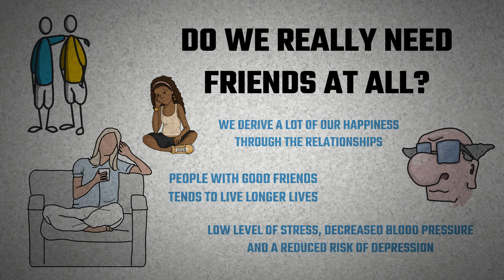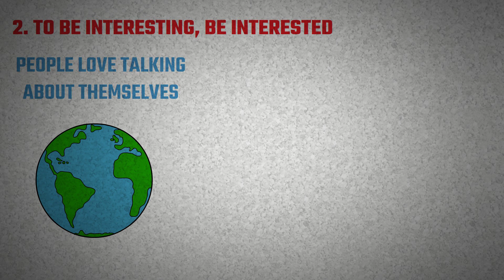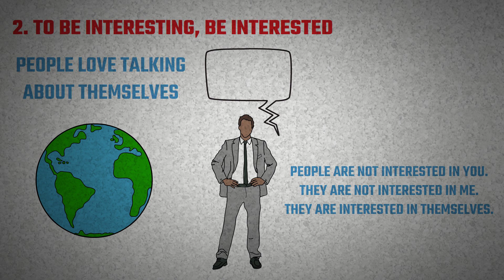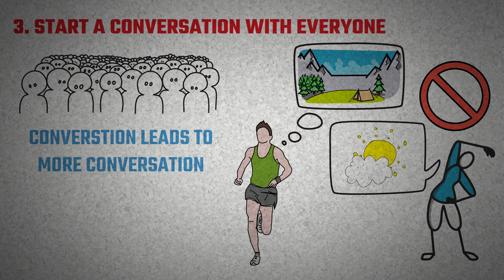The 3 Step Guide For Making New Friends | The Sapient Owl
In this video, we have discussed a comprehensive guide on "Unlocking the Art of Social Connections: A Guide to Making New Friends." Are you feeling a bit lost when it comes to making new friends? Don't worry; we've got you covered. Do watch till the end of the video as we have something special for you as well.

⌛ TimeStamp:
0:00 Introduction
0:42 Step 1
1:29 Step 2
2:33 Step 3

About Us:
🦉 We talk about and share practical tips and advice on personal finance, psychology, mindset, words of wisdom, spirituality, and building wealth. The Sapient Owl team is passionate about helping people improve their lives.

❤️‍🩹 We are donating 9% of the total earnings from our YouTube channel for the education of unprivileged children in India with the vision of 100% literacy by the year 2034.
*For our own data maintenance: Some key terms related to the video, which we may/may not have discussed in the video. If you want a new video on this or other than the below-mentioned word.

bruno correa, watch mojo, maintaining friends, friends, rejection sensitivity, caroline maguire, fortnite, mental health awareness, matthew Perry